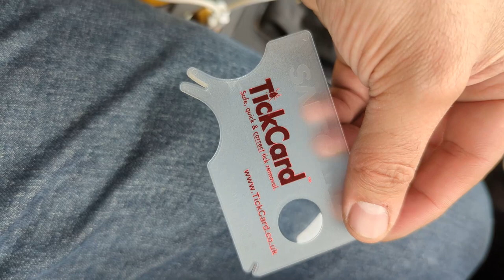Stac Pollaidh from the North: a Photo for the Future | Autumn 2023 (Episode 5)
The fifth entry in a series documenting my autumn landscape photography trip to the Scottish Highlands. In this episode, I explore Loch Sonascaig. While hiking in the day before, the weather had been sunny, it really turned during the night and made my favoured long exposure style difficult. The foothills of Storm Babet were soft in comparison to what came soon after, but the conditions combined with too little sleep made this the low point of my trip. Still, I found a composition to come back to and I can't wait to explore more. Perhaps with a canoe next time!

If you'd like to see more of my work visit my